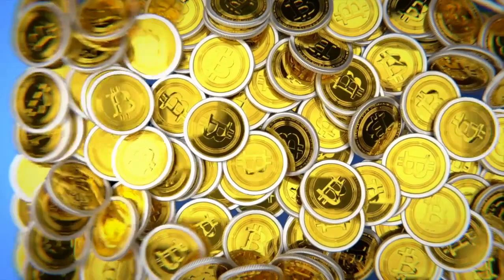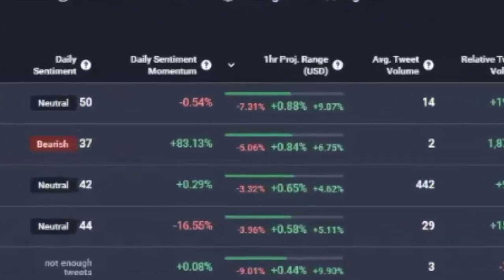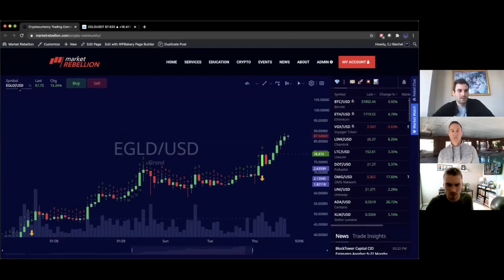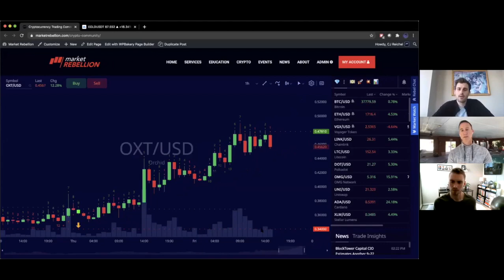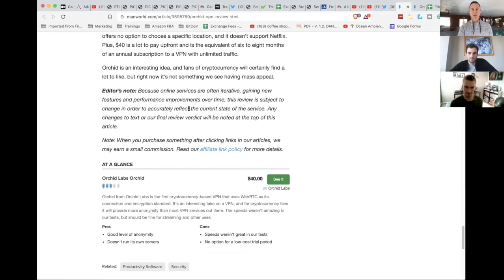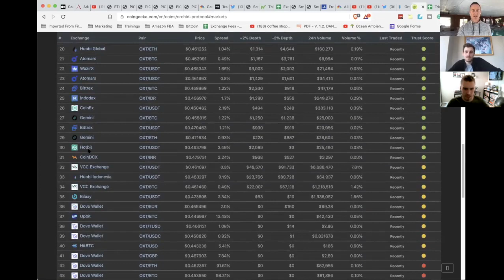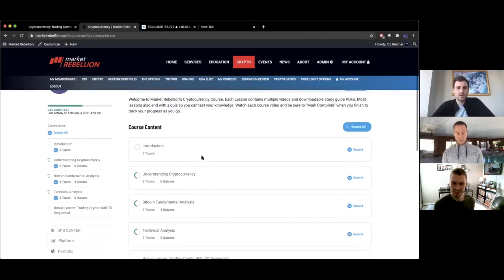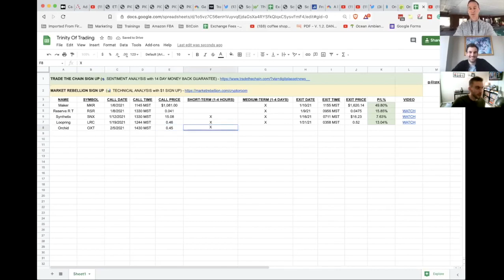TECHNICALS, SENTIMENT & FUNDAMENTALS LOOK GOOD FOR THIS CRYPTO VPN. SO GOOD THAT I BOUGHT SOME...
► DESCRIPTION:
ORCHID CRYPTO VPN IS UNLIKE ANY OTHER CRYPTOCURRENCY OUT THERE AND IT HAS SOME BIG PEOPLE BEHIND IT. We use Trinity Trading to break it down. Will my trade be a FLOP or will I get a quick 10-20% gain? Track it here - 🚩 📊 ☘️ Trinity Trading P/L

●▬▬▬▬▬▬▬CRYPTO ESSENTIALS▬▬▬▬▬▬●

●▬▬▬▬▬▬▬▬▬▬▬▬▬FOLLOW D.A.N.▬▬▬▬▬▬▬▬▬▬▬▬▬▬▬●

●▬▬▬▬▬▬▬▬▬▬AUDIO TRACKS▬▬▬▬▬▬▬▬▬▬▬●

●▬▬▬▬▬▬▬▬▬▬▬▬▬▬VIDEO TOOLS▬▬▬▬▬▬▬▬▬▬▬▬▬▬●

●▬▬▬▬▬▬▬▬▬EXIT STRATEGIES▬▬▬▬▬▬▬▬●

●▬▬▬▬▬▬▬RECOMMENDATIONS▬▬▬▬▬▬▬●